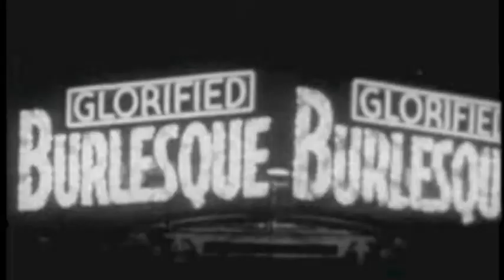Shambles - Pulleys & Promises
You can download the entire Move Along EP (and our old self-titled EP as well) for free